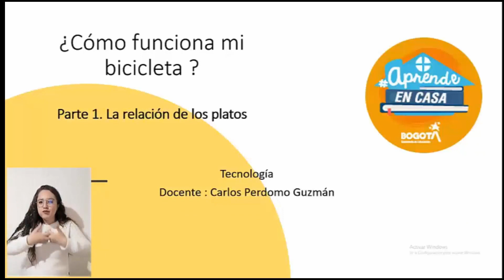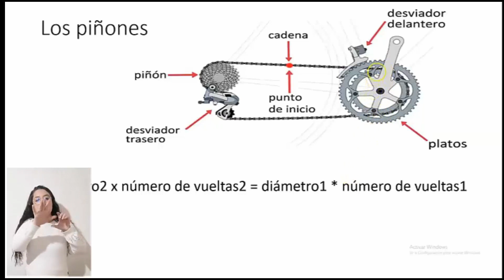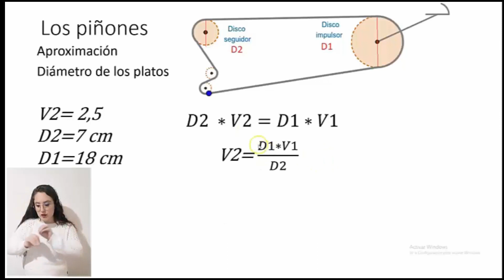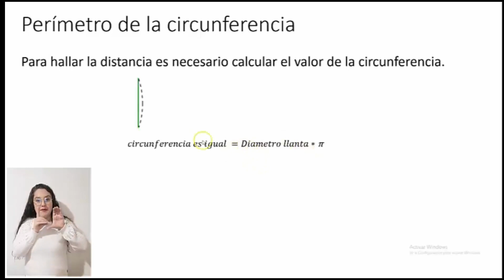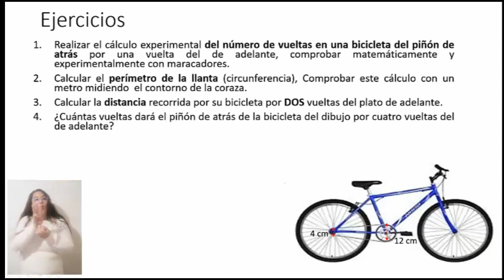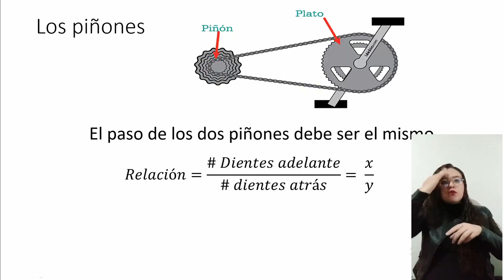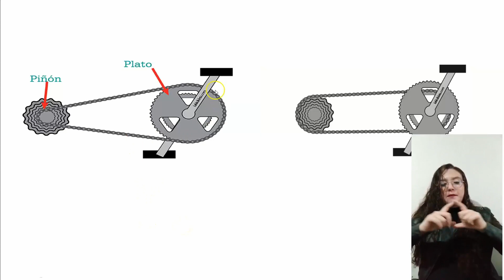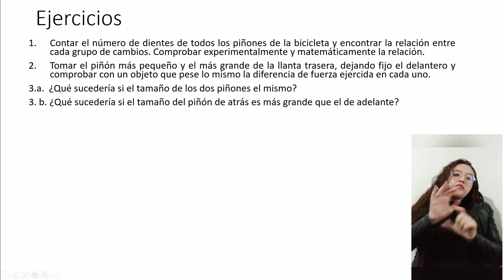¿Cómo funciona mi bicicleta? Platos, piñones, distancia, velocidad.y fuerza